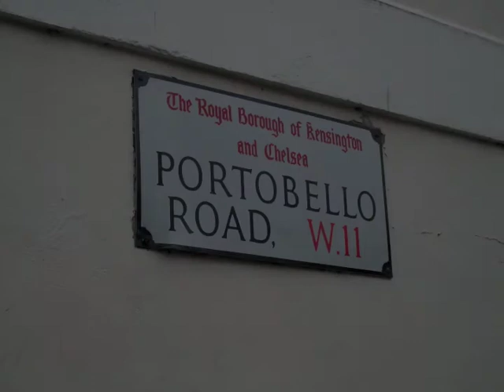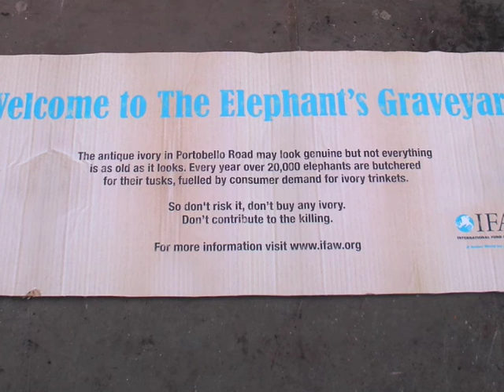IVORY PROJECT PORTOBELLO ROAD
Coverage of the IFAW protest stunt which took place on London's Portobello Road in January, drawing attention to the illegal ivory trade. The stunt involved two 3D pavement artists creating an elephants graveyard on the flagstones of Portabello Road, as thousands of visitors passed by.